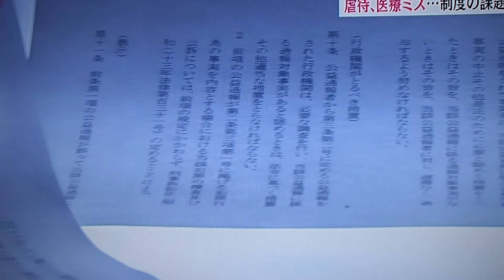障害者施設 実録聖者の行進